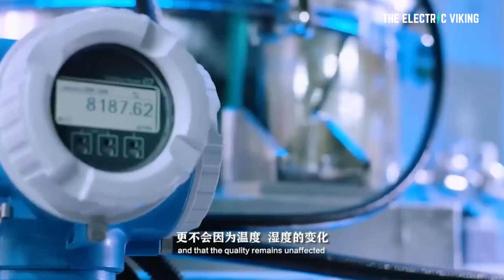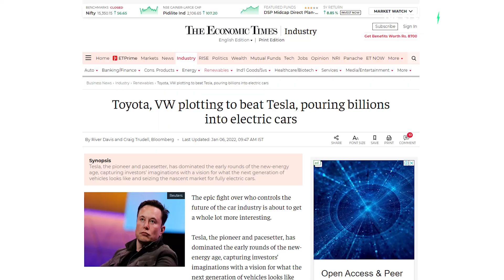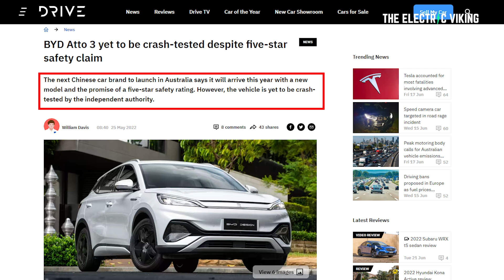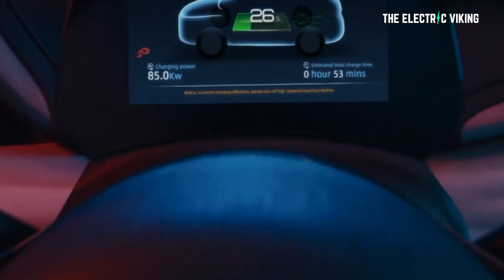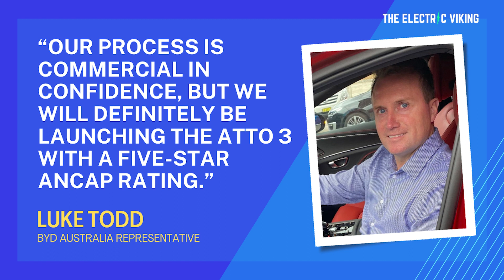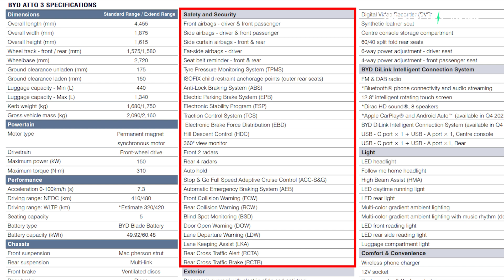BYD Atto 3 EV not likely to come with 5 star ANCAP score